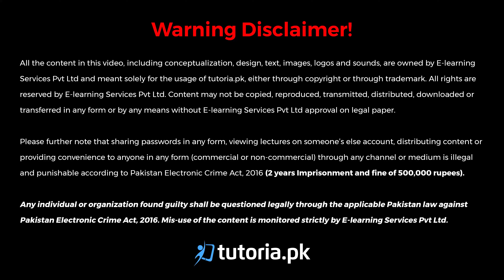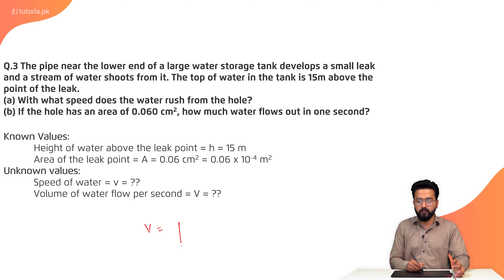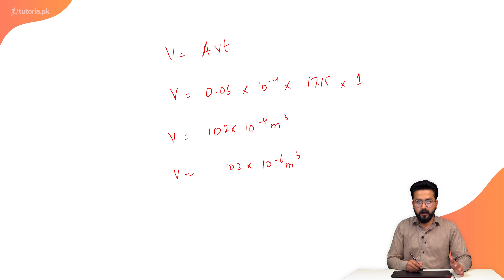Physics Class 11 | Punjab Board | Ch 6 | Book Exercise 6.2 | Numerical Problem 3 | tutoria.pk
Let’s take a look at the Chapter 6 of Physics of Grade 11 Punjab Board “Fluid Dynamics”.

In this lecture, we have provided a detailed explanation of several concepts related to fluids covering the topics like Terminal Velocity, Equation Of Continuity, Bernoulli's Equation and Applications Of Bernoulli’s Equation, to help our users in building the fundamental concepts.